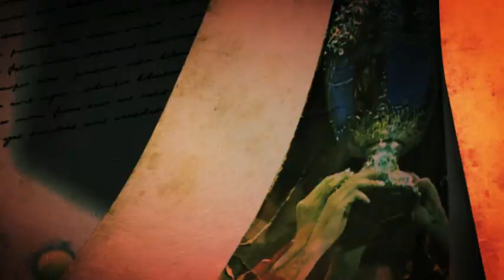Talking tennis with Team Serbia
Novak Djokovic, Janko Tipsarevic, Ilija Bozoljac and Nenad Zimonjic play a word association game with Eli Weinstein at the Davis Cup by BNP Paribas Final

Davis Cup by BNP Paribas is the largest annual international team competition in world sport. This prestigious event, which is one of the cornerstones of the tennis calendar, gives players the chance to represent their country in an otherwise individual sport.

Founded by Dwight Davis in 1900, Davis Cup began as a challenge match between USA and British Isles, which was held at the Longwood Cricket Club in Boston.
Davis himself played in the inaugural Davis Cup tie, steering his country to the first of many title victories. USA has won the Davis Cup 32 times - more than any other nation.